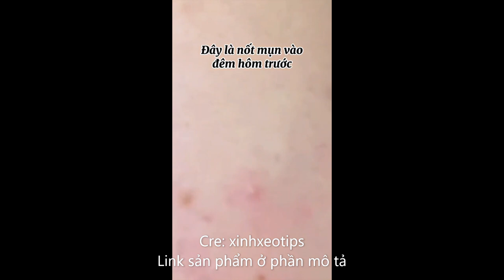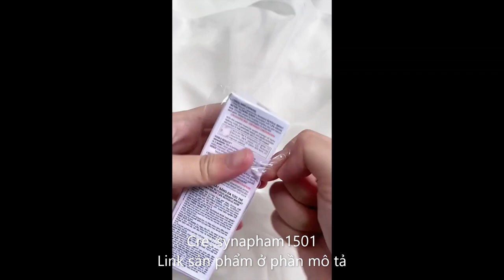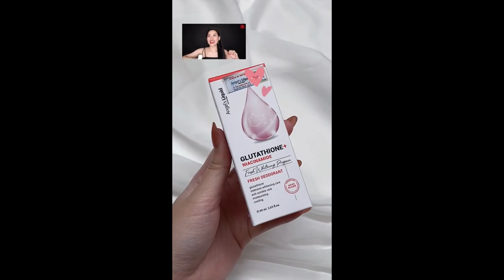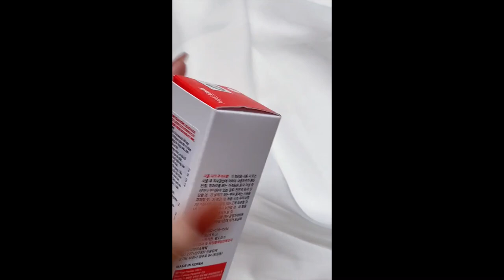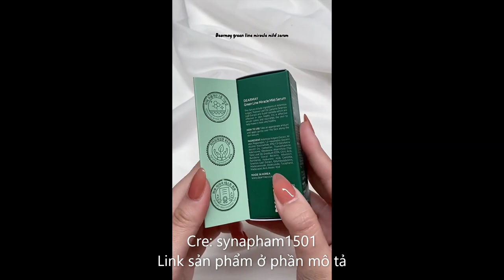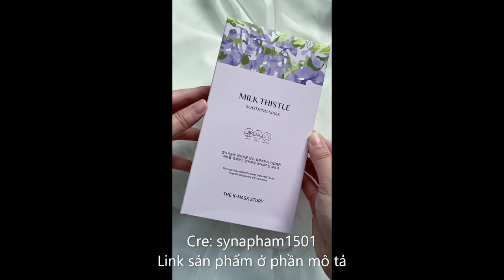Các sản phẩm chăm sóc giúp cho mình tự tin hơn.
Link sản phẩm:
Sữa rửa mặt Simple giúp da sạch thoáng & không chứa xà phòng 150ml [CHÍNH HÃNG ĐỘC QUYỀN]
Sữa Tắm LOVE BEAUTY & PLANET làm sáng da Majestic Glow với 100% tinh dầu hoa hồng Bulgaria 400ml
Chấm Mụn 2 Lớp Xẹp Mụn Sau 4H Neogen Dermalogy A-Clear Aid Soothing Pink Eraser 15ml
Mặt nạ đất sét lá neem loại bỏ mụn, bã nhờn và mờ thâm Himalaya Neem Face Pack 100ml
Lăn nách mờ thâm, dưỡng trắng da Angel Liquid Glutathione plus Niacinamide Arbutin Fresh Deodorant 60ml
Tinh chất làm sạch da Juice To Cleanse chiết xuất kombucha 20ml/150ml
Mặt Nạ REP Đất Sét Giảm Sưng Viêm Dành Cho Da Dầu Mụn RE:P Bio Fresh Mask With Real Calming Herbs 130g
Gel rửa mặt COSRX chiết xuất trà xanh độ pH thấp tốt cho buổi sáng 150ml/50ml